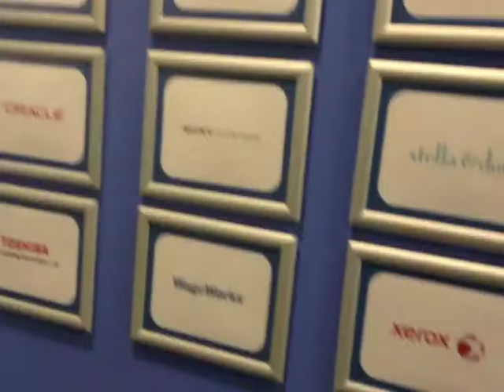New Job, New Underwear Vlog (7/27)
Vlogging. Work, New 2nd Job, Underwear.